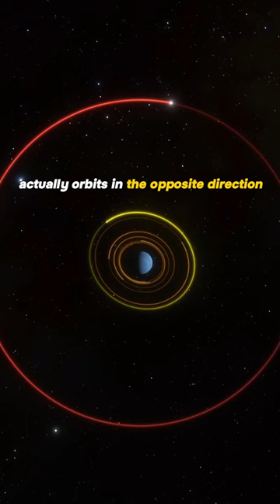Triton: Neptune's Moon that Orbits backward?!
Triton, Neptune's moon that defies norms by orbiting backward! Uncover the secrets behind this unique celestial dance in a thrilling short that blends mystery, science, and cosmic wonder. Prepare to be amazed by Triton's unusual journey around Neptune!

Our channel is dedicated to bringing you a wide variety of engaging videos on fascinating topics. From mind-blowing discoveries to intriguing stories, there's always something new to explore.

And if you have any suggestions for future topics or questions you'd like us to explore, we'd love to hear them.

Thank you for being a part of our community of curious minds. We appreciate your support and look forward to bringing you more really interesting stuff in the future.